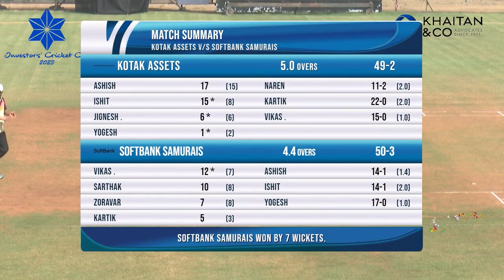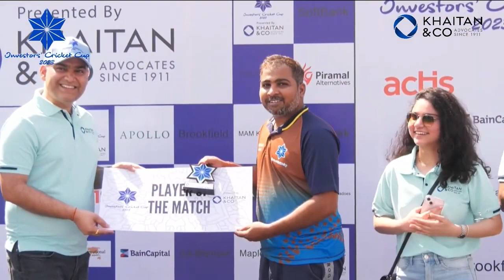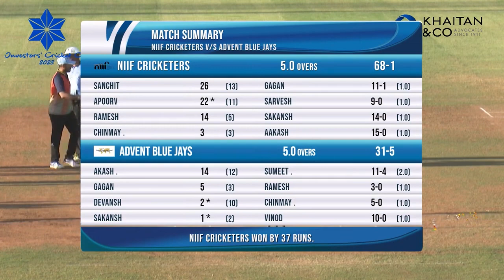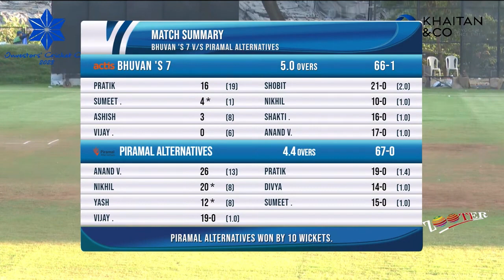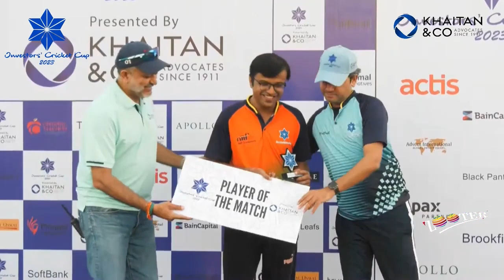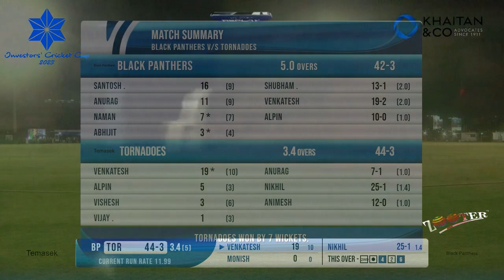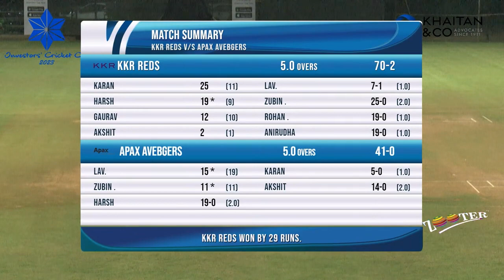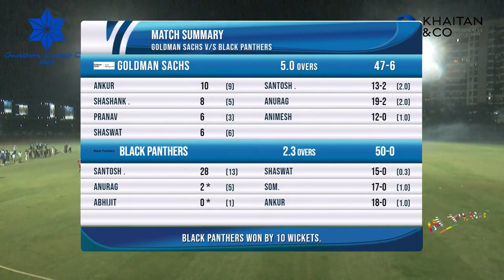HIGHLIGHTS | INVESTORS' CRICKET CUP 2023 | DAY 2